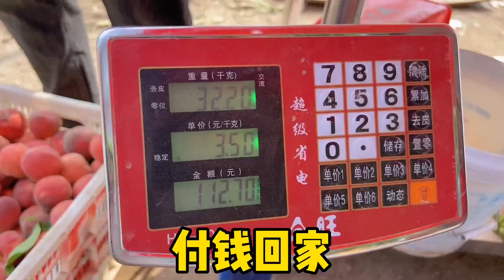这个老公真少见，结婚4年成功把媳妇养胖70斤，婆婆的反应很搞笑